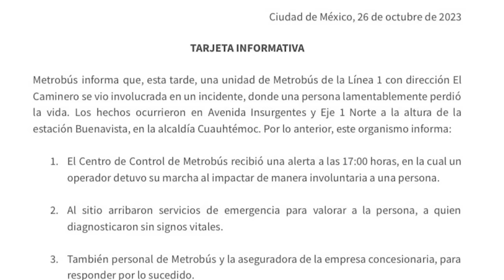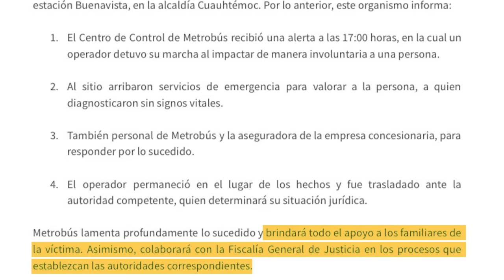Mujer pierde la vida tras ser arrollada por el Metrobús en la estación Buenavista de la Línea 1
La tarde de este 26 de octubre, la cuenta de Metrobús informó que en la estación Buenavista perteneciente a la línea 1, una mujer fue arrollada por una unidad y perdió la vida en el lugar